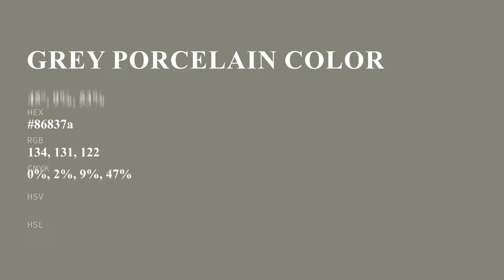Grey Porcelain color 86837a hex color - Grey color - Cool color 86837a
What color is Grey Porcelain ? 86837a hex color - Grey color - Cool color 86837a

Hex 86837a Color Code is also known as Grey Porcelain color.